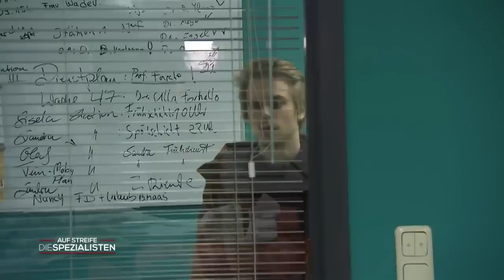Unfallopfer vom Tatort verschwunden 😱 Wieso flieht sie in den Wald? 🌳 ​| Die Spezialisten | SAT.1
Eine junge Frau hatte einen Autounfall, aber nachdem die Einsatzkräfte erschienen sind, war sie bereits verschwunden. Was könnte den Unfall verursacht haben und wieso ist die Frau in den Wald gelaufen?